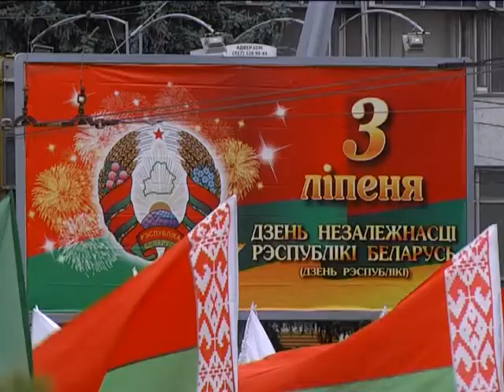04 07 2017 НОВОСТИ